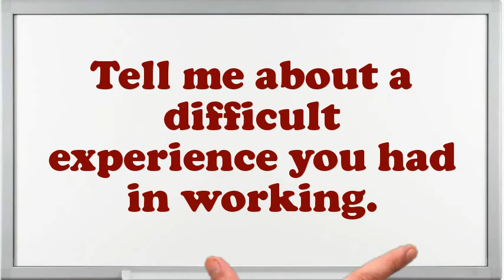Punch-Press Operator interview questions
Interview Questions for Punch-Press Operator.What was the critical condition you have experience as an Punch-Press Operator?Why do you think you are eligible for the position of Punch-Press Operator?Give me an example of a stressful condition for Punch-Press Operator?If you were hiring a person for this job, what would you look for?How well did your college experience prepare you for this job?